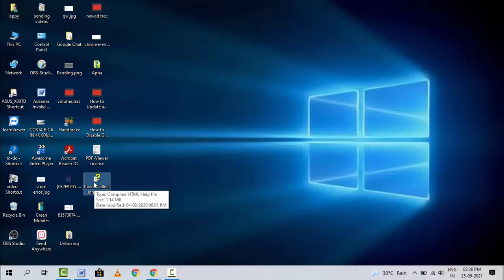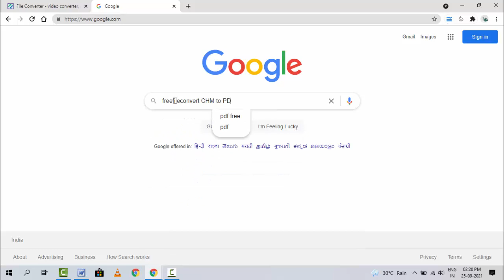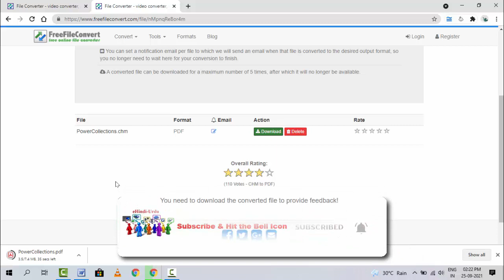How to Convert CHM to PDF File on Windows PC | Online